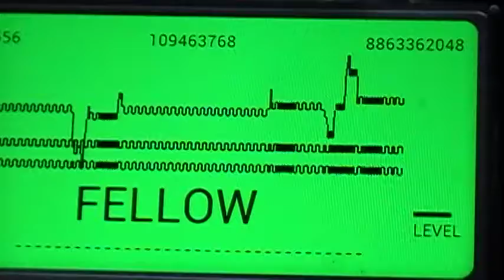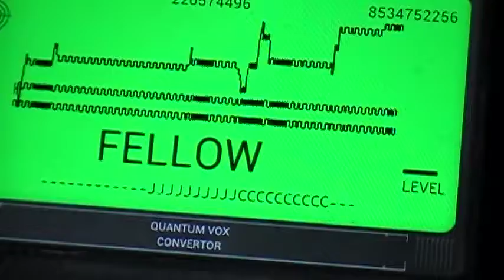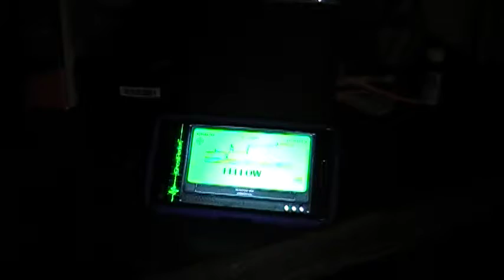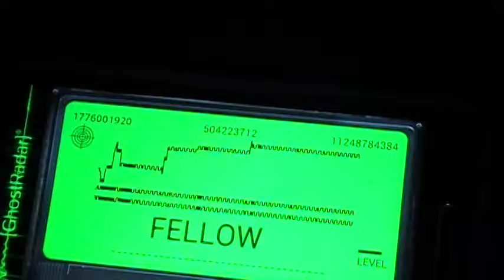Entities like talking smack..maybe its just me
Here's another short SB7 spirit box session. Lately theyve been talking hella shit to me. I think its still pretty funny..sort of. Anyway, use some headphones and youll hear it. Throughout the whole video theyre just jibber jabbering away..Theres no chronological order to these uploads. Unedited.